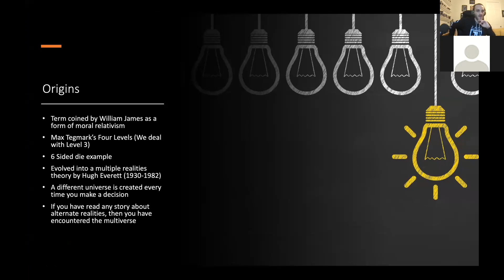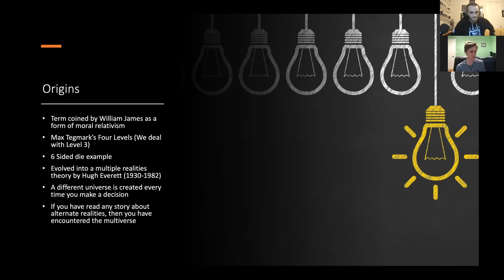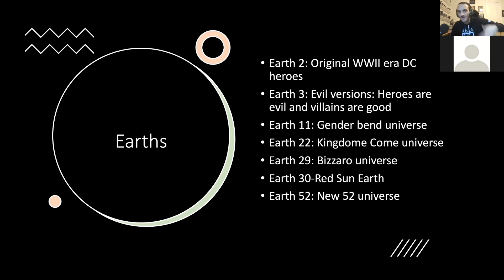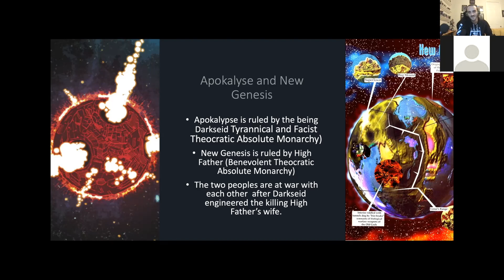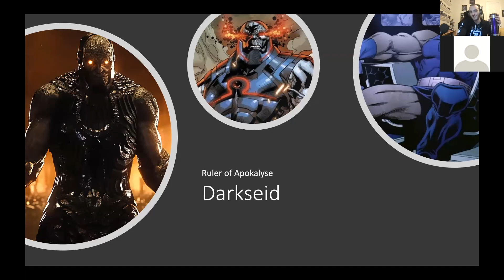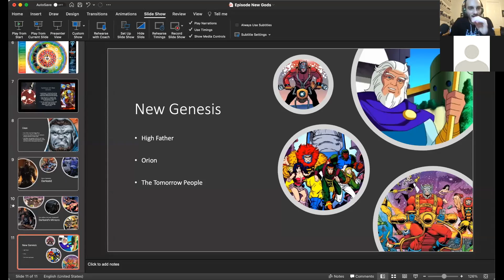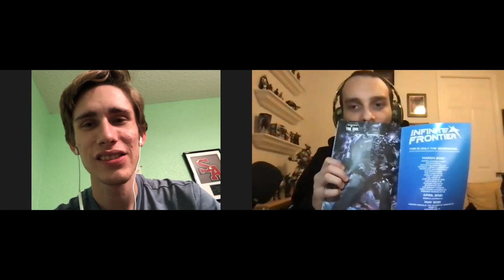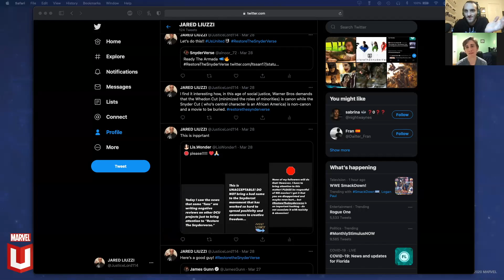Zack Snyder's Multiverse/New Gods (Under Two Capes Episode 50)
In this episode, the boys do a deep dive into the history of the Multiverse and the New Gods as a primer to the SnyderVerse (They are acting under the assumption that Snyder is allowed to continue his saga on HBO Max). They also hint at some great summer plans for the channel.

Apple Podcasts
Google Podcasts